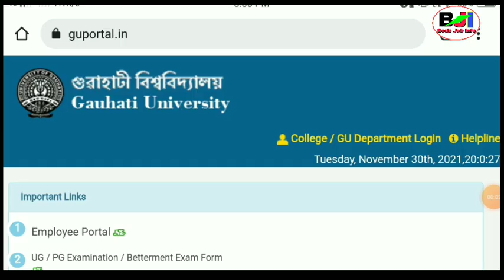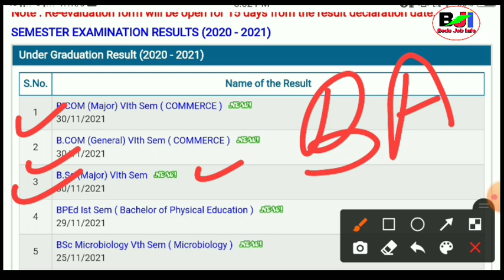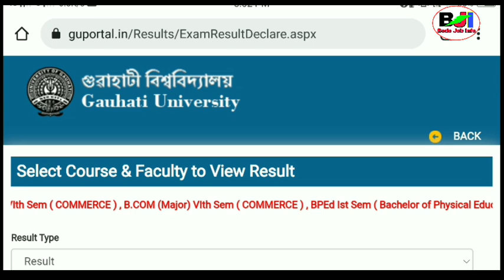Gauhati University TDC 6th Sem Result Declared BA/B.Sc/B.Com Result होबाय नायदो ||Bodo Job Info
Gauhati University TDC 6th Semester Result Out,  Gauhati University TDC Final Result.

Result Link 👇👇👇👇👇👇👇👇👇👇👇👇👇👇

GU Login Link

BA/B.Sc and B.Com Result 2020-21